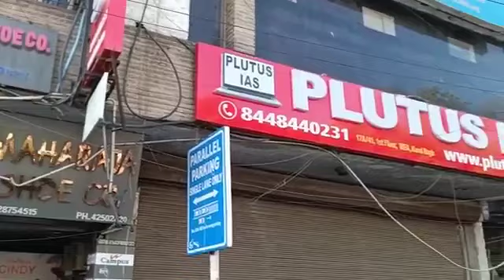Best IAS Coaching in Chikkabidarakallu, karnataka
Best IAS Preparation Coaching in Chikkabidarakallu, karnataka.
Top IAS Preparation Coaching in Chikkabidarakallu, karnataka.
Which is the best IAS Preparation Coaching in Chikkabidarakallu, karnataka ?
Best 5 IAS Preparation Coaching in Chikkabidarakallu, karnataka